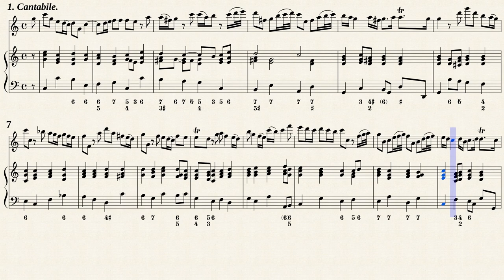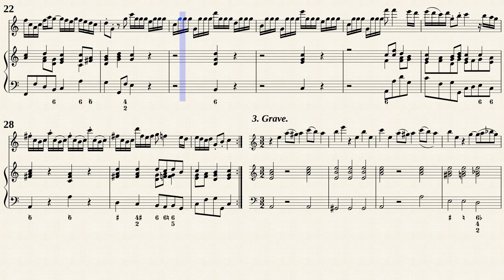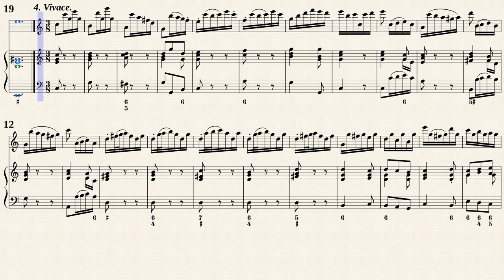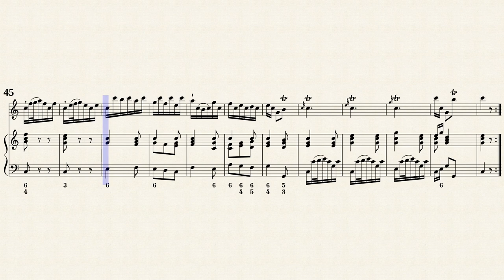Telemann, G. P. _ Recorder Sonata C-Dur, TWV 41:C2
Recorder Sonata C-Dur, TWV 41:C2
from " Der getreue Music-Meister "
Transposed for Recorder, Viola da gamba, Cembalo